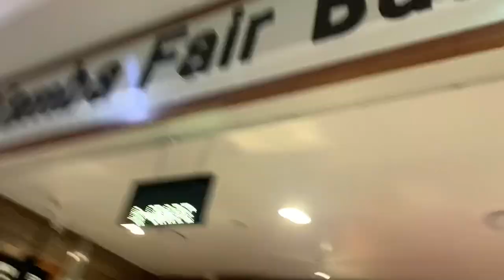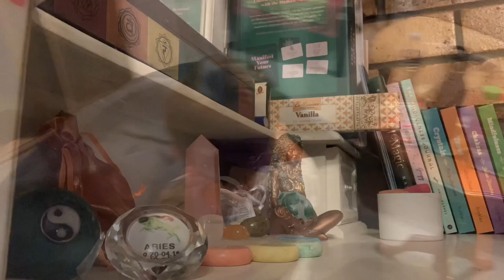First day back in the Clarence Valley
13 October 2021, today We did some unpacking, and took the dogs for a dit dogwash But not before surprising my best friend at her cafe:P
What a great But long day hehe